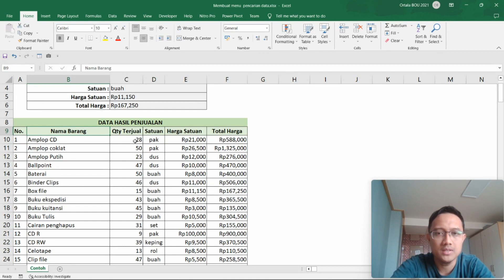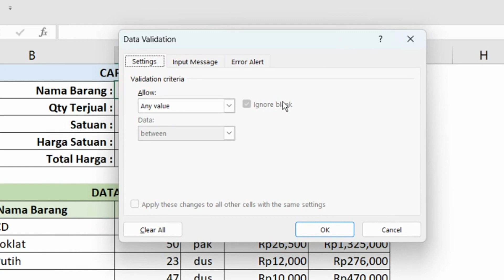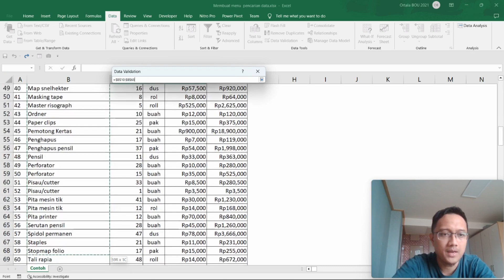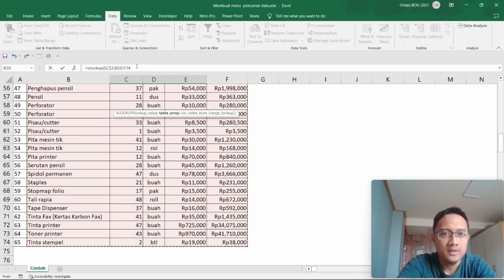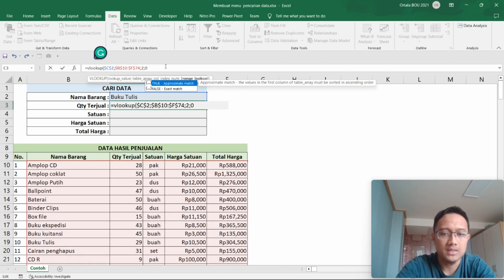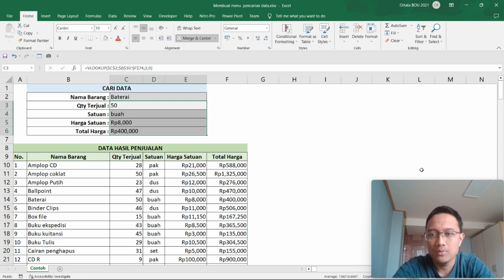Cara membuat menu pencarian data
Video ini membahas cara membuat menu atau database pencarian di excel menggunakan data validation dan rumus vlookup
File latihan bisa teman-teman download disini ya:

Terima kasih
Salam,
Satria